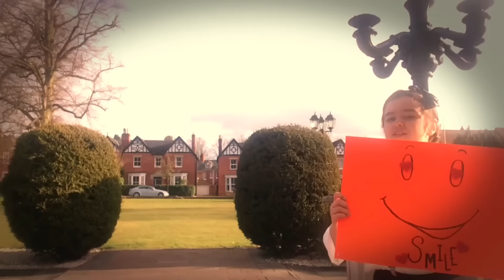You’re Never Fully Dressed Without A Smile – Annie The Musical Cover Song – By Jodie State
Young Girl Jodie State Singing Musical Theatre

12 year old singer and actress Jodie State covers You’re Never Fully Dressed Without A Smile from Annie The Musical